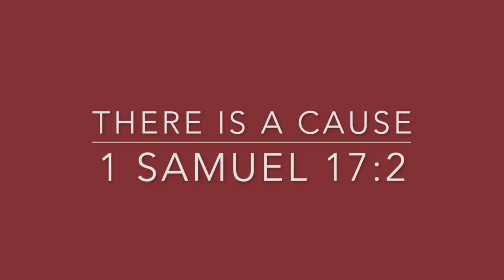There Is a Cause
There Is a Cause by Tedric McMillian.